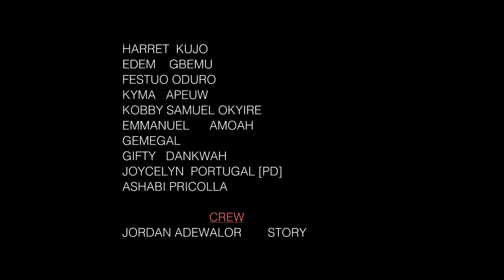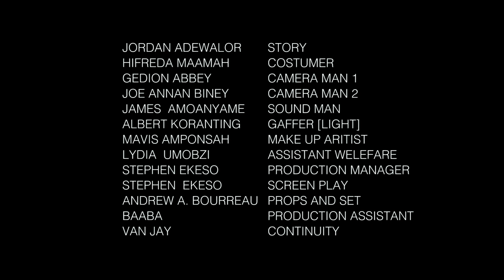END TIME PROPHECIES ( EPISODE 1)